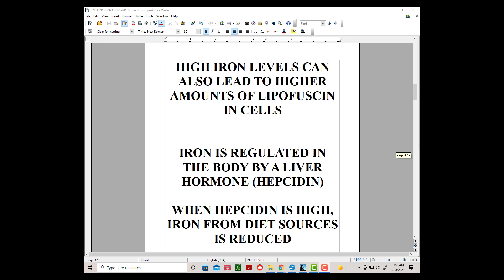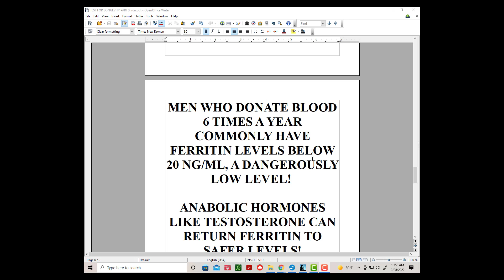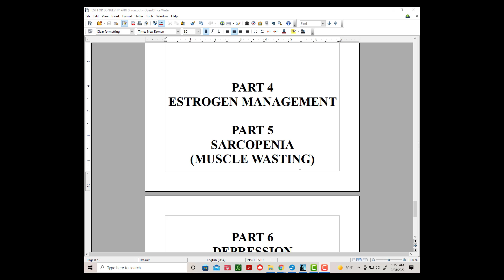TESTOSTERONE FOR IRON MANAGEMENT, AN OVERLOOKED KEY TO LIFE EXTENTION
HOW TESTOSTERONE CAN BE USED TO MANAGE IRON LEVELS.